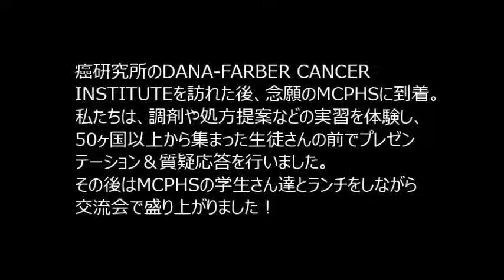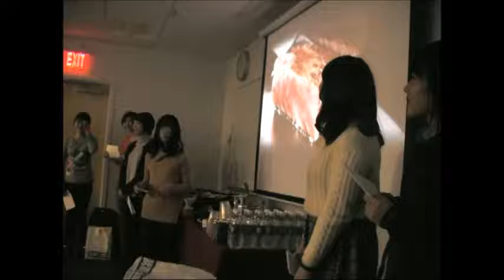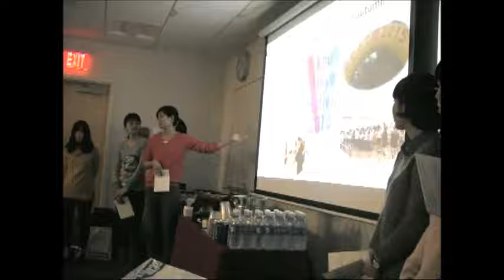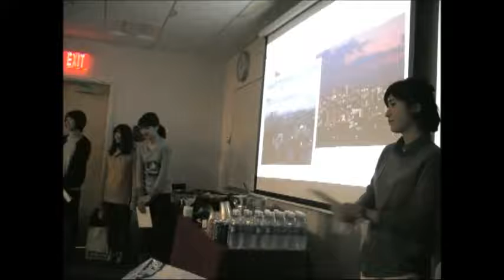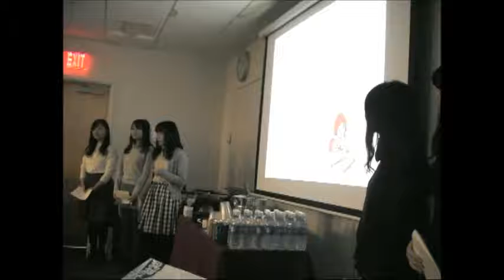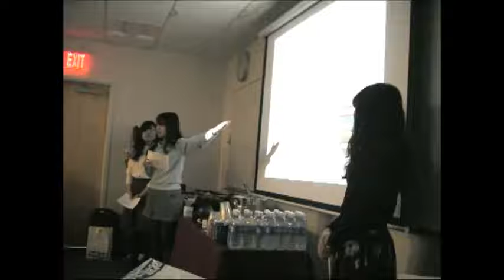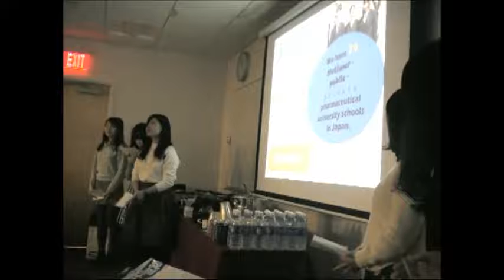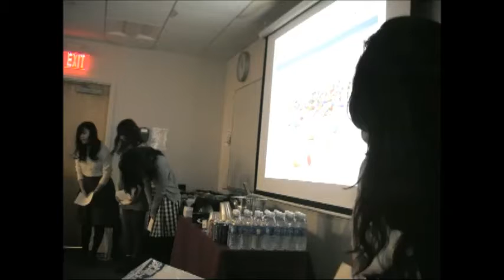MCPHSでのプレゼン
2016年3月4日にボストンのMCPHSで行われた、海外薬学研修参加学生による英語でのプレゼンテーションの様子です。